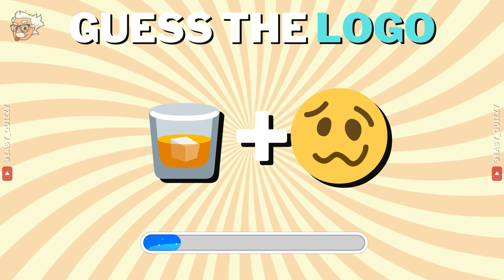Guess The Logo In 5 Seconds by emoji | 100 Logos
Can you guess the food and drinks logo in 5 seconds?